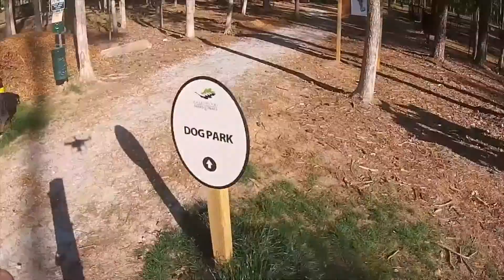144 Devon Park Dr, Greenwood, SC 29649 | Kellar Lawrence Real Estate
Kellar Lawrence Real Estate - Homes For Sale in Greenwood, SC
144 Devon Park Dr, Greenwood, SC 29649

Don't get stuck owning two homes. Buy this home, I will buy yours. If you are looking to buy a home but have one to sell, you are finding yourself in the same dilemma that most homeowners find themselves in. We can help!

If you would like to get the current price of this home, or for the most up-to-date information on the home, call the actual listing agent, Kellar Lawrence, at .

Special opportunity to enjoy what Devon Park offers: exclusive area tucked away in a picturesque setting with lush landscaping, well-groomed grounds, a community pool, and quality construction. 144 Devon Park offers easy living with freshly painted kitchen cabinets, microwave, breakfast room, and pantry; spacious dining area, lovely family room with fireplace complete with gas logs; sunroom with skylights flowing to a lovely back courtyard; master bedroom with ensuite bath featuring double sinks, large shower, seeping tub and walk in closet; the upstairs offers two additional bedrooms and a large study. Single car garage, wood floors, like new carpet upstairs.

To discuss the details sale of your home, Call Kellar Lawrence directly at or for a free report on this exclusive offer and how it works

🏷️YOUR HOME SOLD GUARANTEED, OR I WILL BUY IT*. No Gimmicks! That's right. If you list your home through me and it does not sell, I will buy it myself.

"𝙒𝙚 𝙖𝙧𝙚 𝙤𝙣 𝙖 𝙢𝙞𝙨𝙨𝙞𝙤𝙣 𝙩𝙤 𝙧𝙖𝙞𝙨𝙚 $20,000 𝙛𝙤𝙧 𝙃𝙖𝙗𝙞𝙩𝙖𝙩 𝙛𝙤𝙧 𝙃𝙪𝙢𝙖𝙣𝙞𝙩𝙮 𝙩𝙤 𝙝𝙚𝙡𝙥 𝙩𝙝𝙚𝙢 𝙞𝙣 𝙩𝙝𝙚𝙞𝙧 𝙦𝙪𝙚𝙨𝙩 𝙩𝙤 𝙥𝙧𝙤𝙫𝙞𝙙𝙚 𝙙𝙚𝙘𝙚𝙣𝙩, 𝙨𝙖𝙛𝙚, 𝙖𝙣𝙙 𝙖𝙛𝙛𝙤𝙧𝙙𝙖𝙗𝙡𝙚 𝙥𝙡𝙖𝙘𝙚𝙨 𝙛𝙤𝙧 𝙛𝙖𝙢𝙞𝙡𝙞𝙚𝙨 𝙩𝙤 𝙡𝙞𝙫𝙚. 𝙏𝙤 𝙙𝙤 𝙨𝙤,𝙬𝙚 𝙙𝙤𝙣𝙖𝙩𝙚 𝙖 𝙥𝙤𝙧𝙩𝙞𝙤𝙣 𝙤𝙛 𝙚𝙫𝙚𝙧𝙮 𝙨𝙖𝙡𝙚 𝙩𝙤 𝙃𝙖𝙗𝙞𝙩𝙖𝙩 𝙛𝙤𝙧 𝙃𝙪𝙢𝙖𝙣𝙞𝙩𝙮. 𝙔𝙤𝙪𝙧 𝙧𝙚𝙛𝙚𝙧𝙧𝙖𝙡𝙨 𝙝𝙚𝙡𝙥 𝙛𝙖𝙢𝙞𝙡𝙞𝙚𝙨!